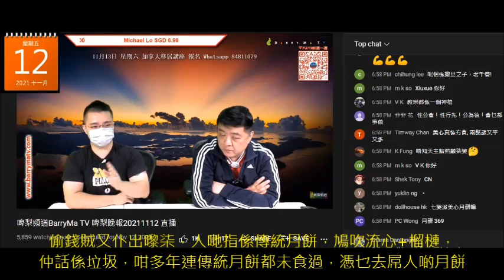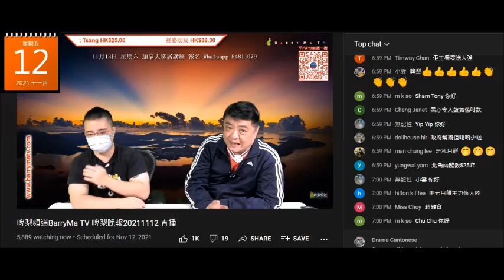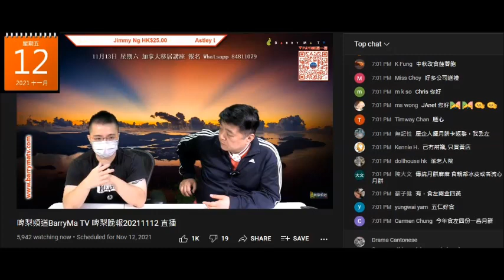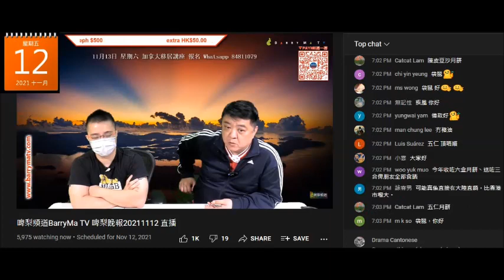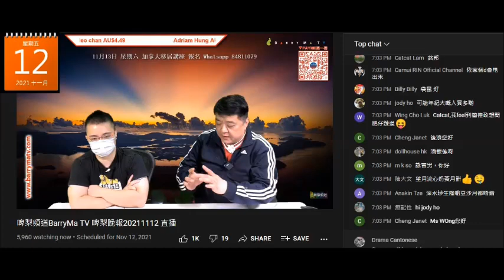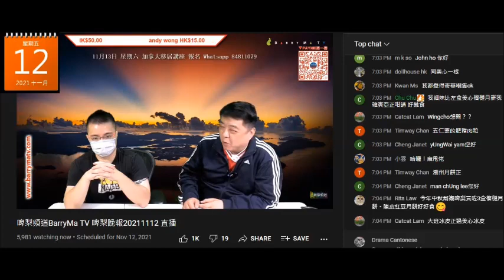20211112 啤梨晚報撚屌馬健賢吹美心月餅銷情鼓舞，打女人偷錢賊林匡正又仆出嚟柒，只係食過流心+榴槤月餅就扮代表吹晒所有月餅難食，偷錢賊窮到連咁普遍的美心傳統月餅都未食過。香港大有錢仔點會未食過？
打女人偷錢賊林匡正又自曝其醜
又自爆唔係香港長大
1993年，打女人偷錢賊當年10歲，美心月餅廣告